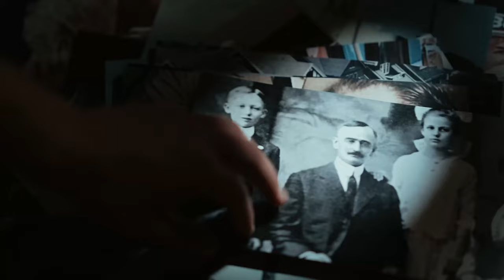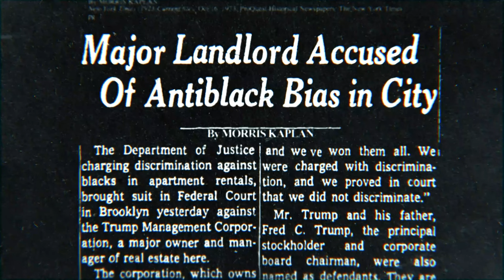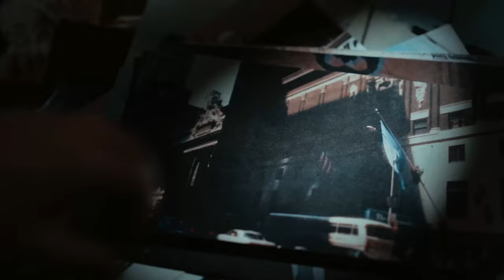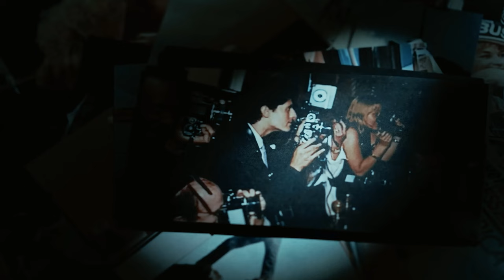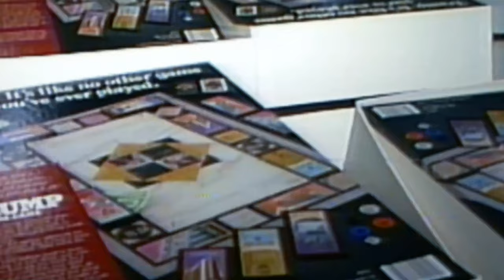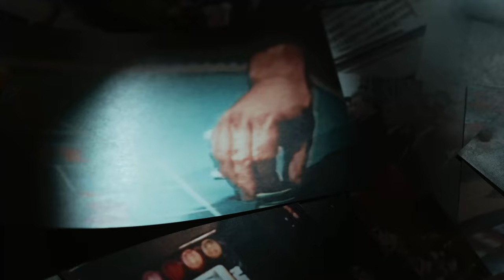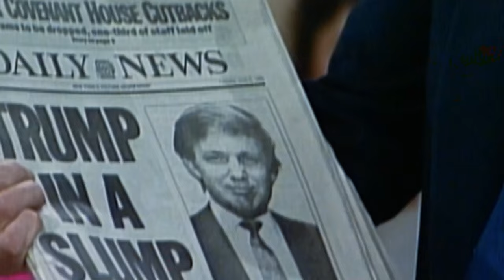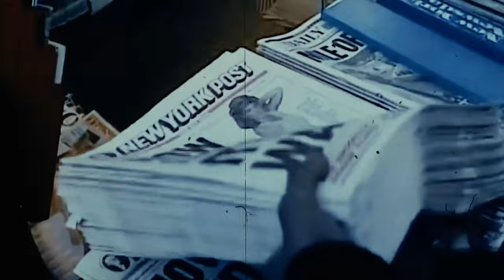特朗普：就是這樣（上集）